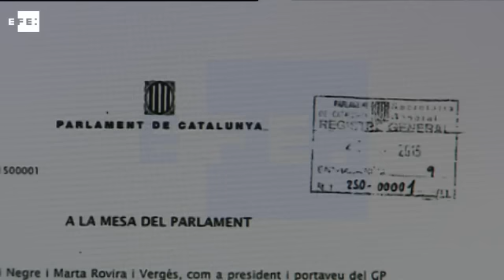Rajoy recibe hoy a Rivera e Iglesias ante el desafío independentista catalán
Madrid, 30 oct (EFE).- El presidente del Gobierno, Mariano Rajoy, mantendrá hoy sendas reuniones en el Palacio de la Moncloa con el líder de Ciudadanos, Albert Rivera, y con el de Podemos, Pablo Iglesias, para contrastar sus posiciones ante la iniciativa independentista en Cataluña.

Después de que el pasado martes Junts pel Sí y la CUP presentaran su iniciativa para lograr una "república catalana", Rajoy avanzó su intención de conversar con los dirigentes de las principales fuerzas políticas de ámbito nacional ante ese desafío.